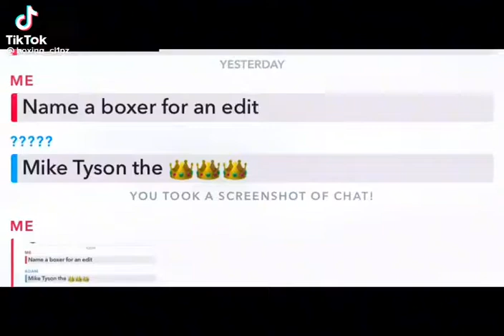Mike Tyson vs Rocky Marciano edit.